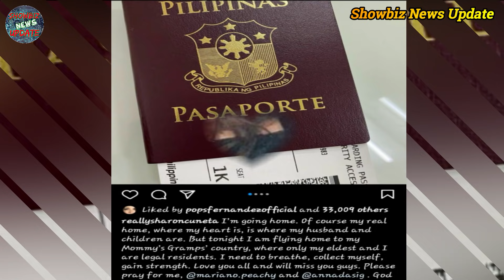SHARON CUNETA TULUYAN NG IIWAN ANG KANYANG PAMILYA | MAGPAPAKALAYO NA